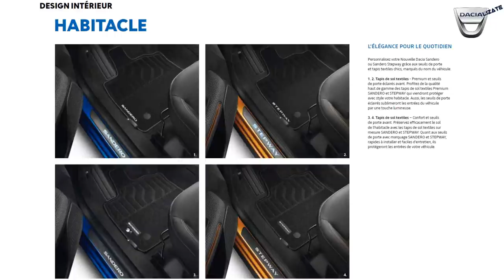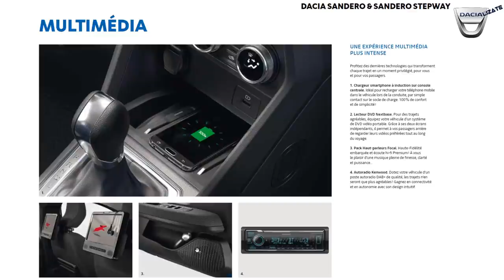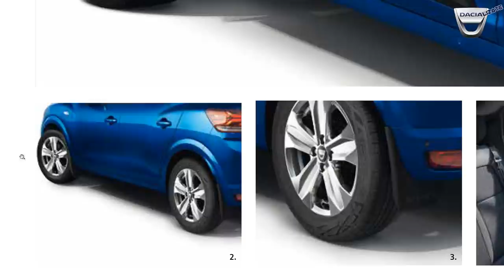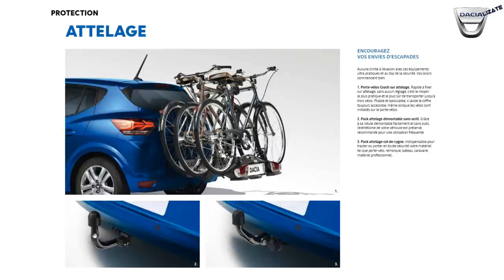Dacia Sandero Y Sandero Stepway | Imágenes nunca vistas de los accesorios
Todo sobre Dacia en Facebook e Instagram,
busca